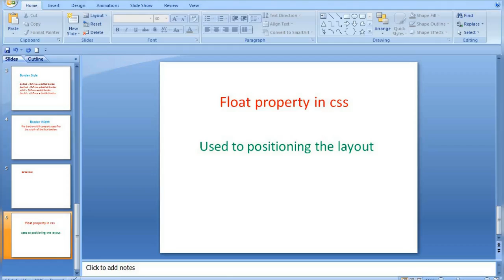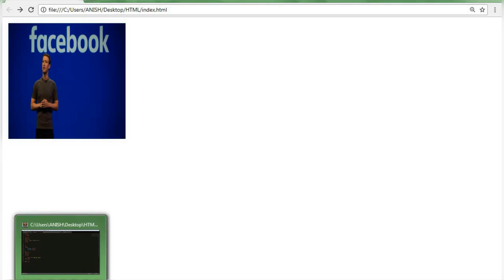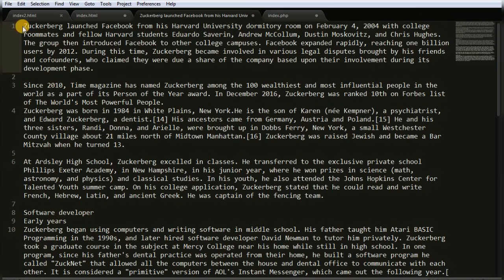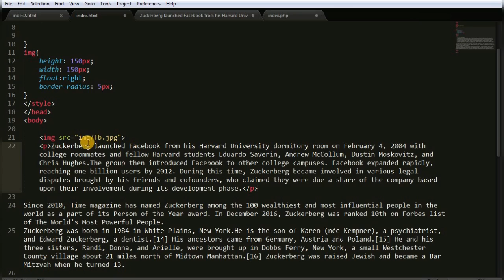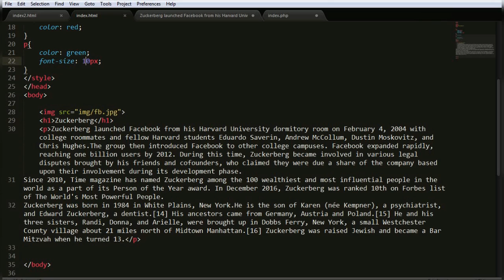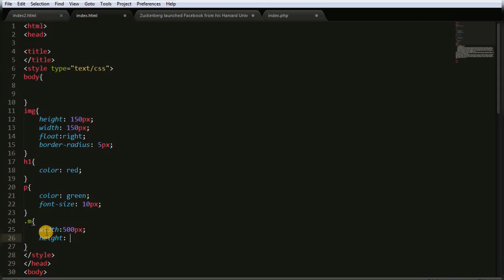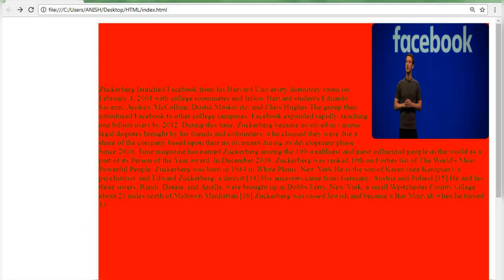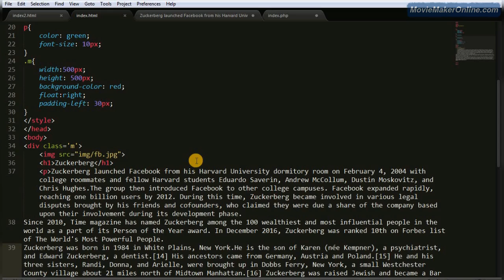css float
Hi, guys in this video  i discussed about the  float property of css .